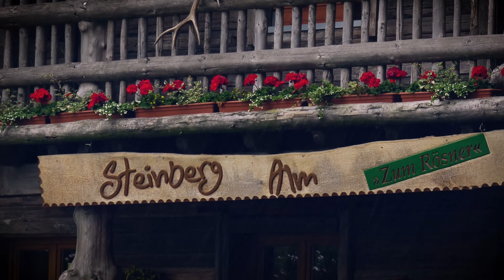26. Steinberg Dialog